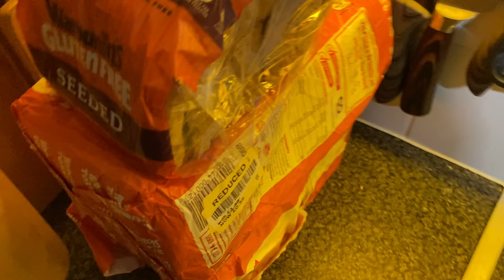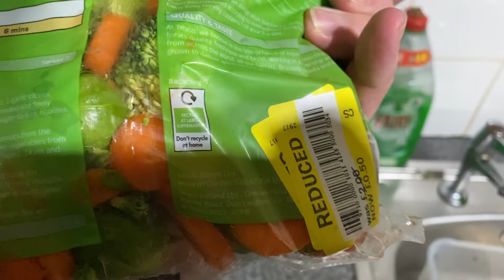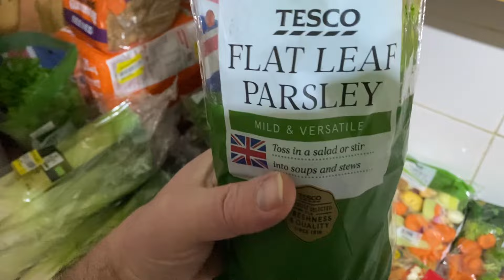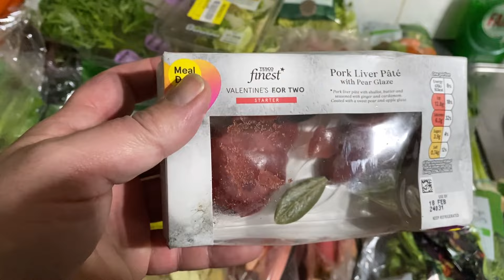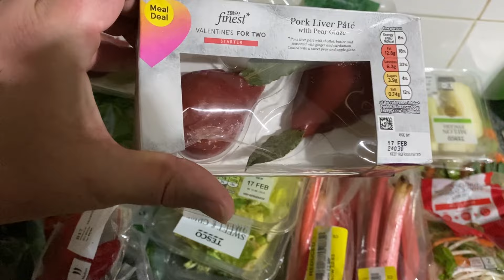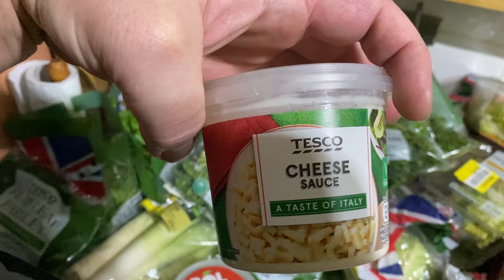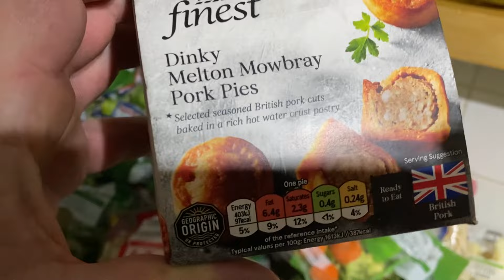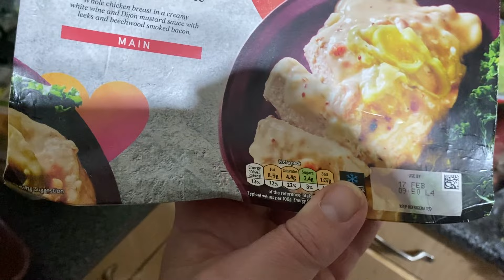Szok Darmowe Jedzenie Ale Jakie Ilości Jak To Możliwe Że Tyle Jedzenia Nie Schodzi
Toż to szok jakie ilości jedzenia są  oddawane ze sklepów , musze sie teraz nakombinować aby porozdawać jak najwiecej sąsiadom .Zapraszam do oglądania .pozdrawiam